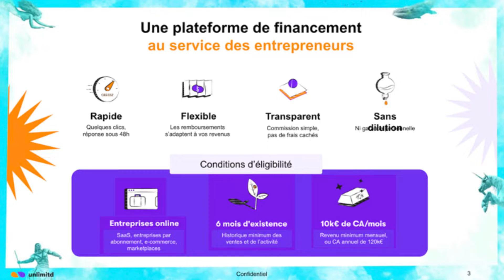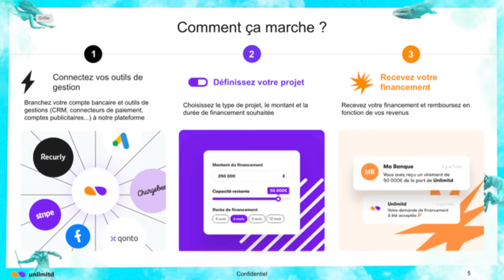FFT22 | PITCH | Claire Gauthier - UNLIMITD | FinTech R:Evolution CROSSROADS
Pitch | 180'
Unlimitd est une plateforme ayant pour vocation de financer les entreprises sur la base de leur chiffre d’affaires à venir. Ce projet est basé sur le modèle du RBF (Revenue Based Financing). Nous transformons quasi-instantanément les encaissements futurs en trésorerie immédiate sur l’année avec un taux de discount déterminé en fonction de la solidité/rating de l’entreprise et de ses clients.